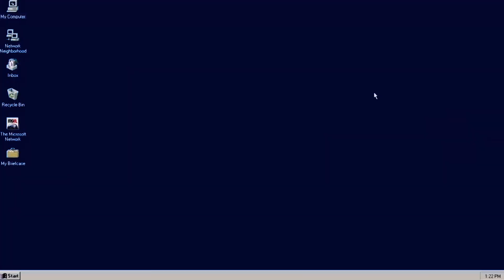ALLENKEY & itschosenai VAC music festival aftermovie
2019 年 武漢 VAC Music Festival aftermovie